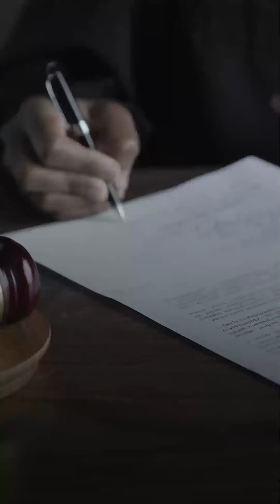القاصر جلال_لباد استنفذ كلّ المراحل القضائية في السعودية ولم يبقَ أمامه إلا تنفيذ الحكم!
هل ستقتل الحكومة قاصراً بعد تعذيبه، غير عابئة بقوانينها والقوانين الدولية؟